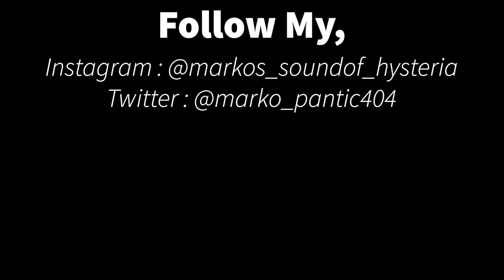Red Hot Chili Peppers - Goodbye Angels - Drum Cover by Marko Pantić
Red Hot Chili Peppers - Goodbye Angels
Drum cover by Marko Pantić